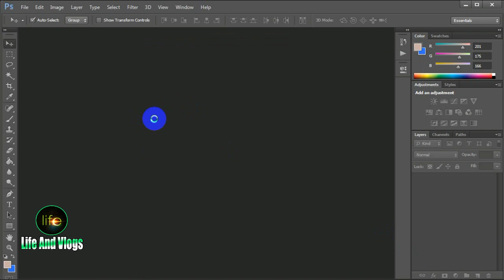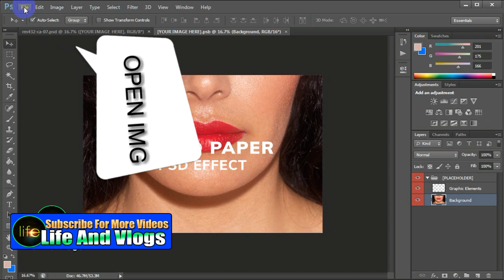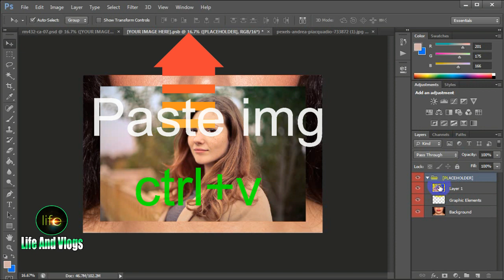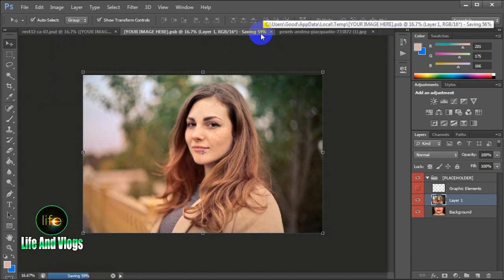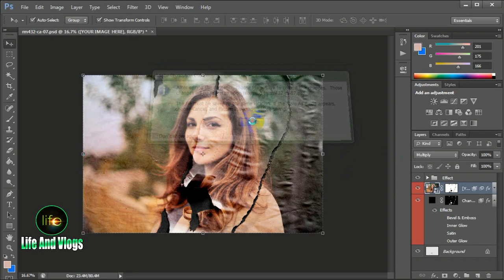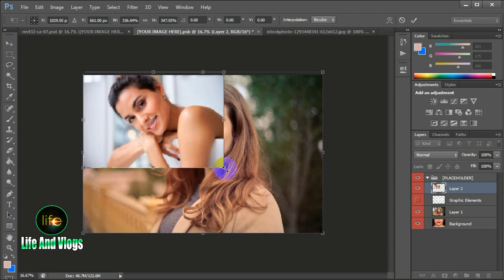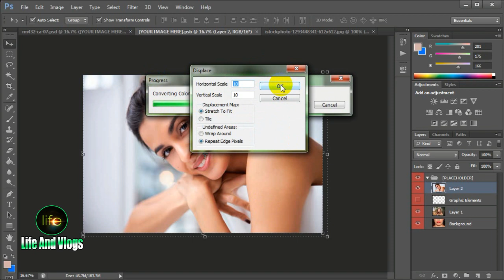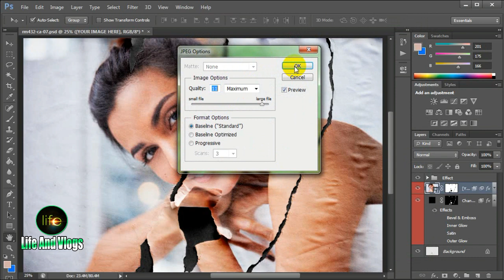Ripped Paper Photo Effect | Photoshop Tutorial | Basic Photo Editing | Graphics | Life And Vlogs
Ripped Paper Photo Effect | Photoshop Tutorial | Basic Photo Editing  | Learn Graphics Design | Life And Vlogs.

ripped psd effect photoshop
basic photoshop course
learn photoshop
picture editing in photoshop